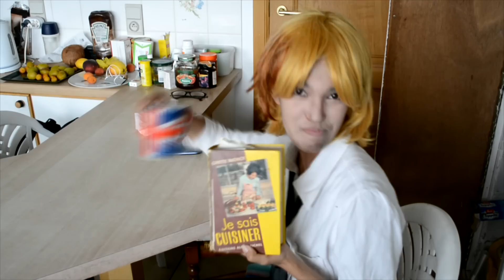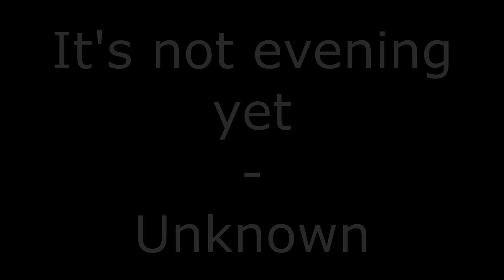[Hetalia] Fraus ▬ The Cake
At first, Francis just wanted to visit Austria.